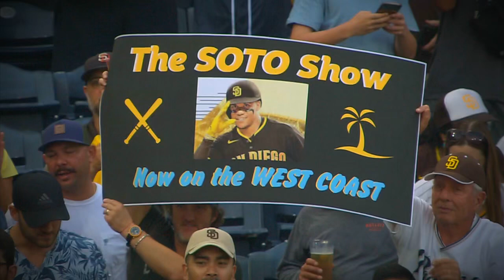San Diego Padres Soto Spring Training Tease